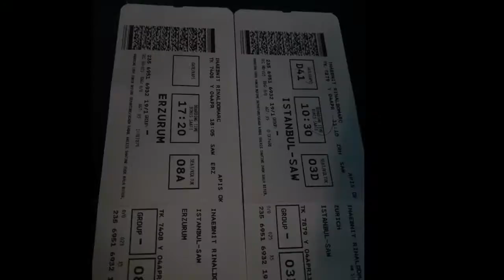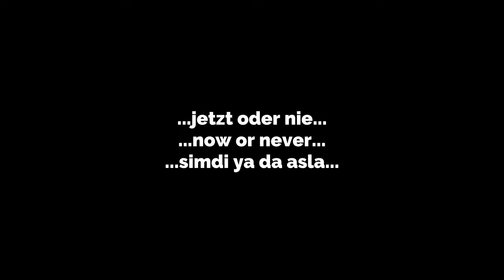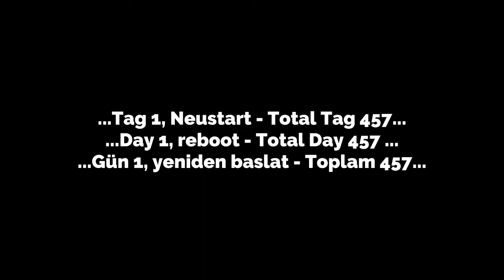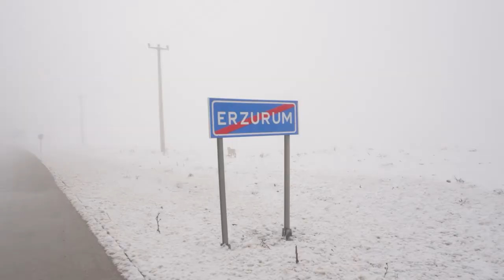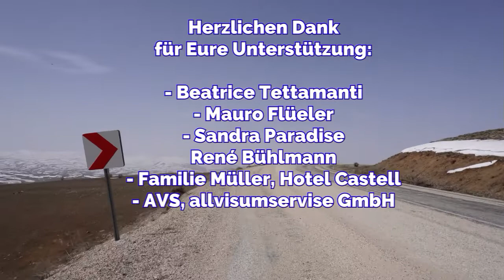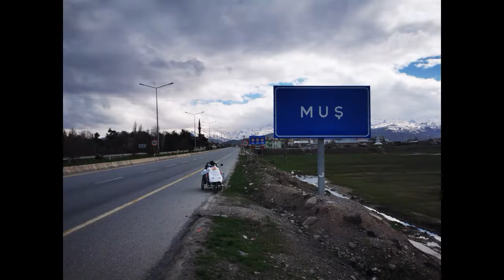#6 Türkei - am 2ten Tag schon gescheitert! Erzurum bis Mus.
Nach einer längeren Pause durfte ich endlich wieder loslaufen. Doch musste ich wieder "Lerngeld" bezahlen - schaut selbst!

_______ P R Ä V E N T I O N   K I N D E R S C H U T Z  ________________________

_______ I N F O S   Z U M   W A L K ___________________

_______ I H R E   U N T E R S T Ü T Z U N G ________________________
CH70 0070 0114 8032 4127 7, Rinaldo Inäbnit, SWIF/BIC: ZKBKCHZZ80A

Kaufe über meinen Link bei Amazon ein
Du wirst dabei KEINE Mehrkosten haben - und unterstützt mich, da dies
mein Empfehlungslink ist.

_______  V E R W E N D E T E   M U S I K  ________________________

Rinaldo Inäbnit,
Kinder-Philanthrop

00:00 – 00:43 Intro
00:43 – 02:32 Abreise
02:32 – 04:08 Erzurum
04:08 – 13:06 Tag 1, bzw. 457
13:06 – 20:19 Tag 2, bzw. 458
20:19 – 23:12 2 Minuten für den Kinderschutz
23:12 – 30:11 Tag 3, bzw. 459
30:11 – 34:57 Tag 4, bzw. 460